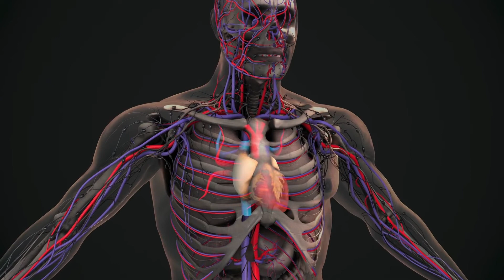Can You Die From A Broken Heart?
The broken heart syndrome